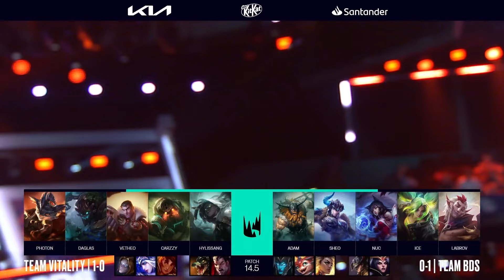Vitality vs BDS | W1D2 | LEC Spring 2024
📺 Sleduj LEC s českým komentářem živě na Rozpis zápasů najdeš na lolesports.com